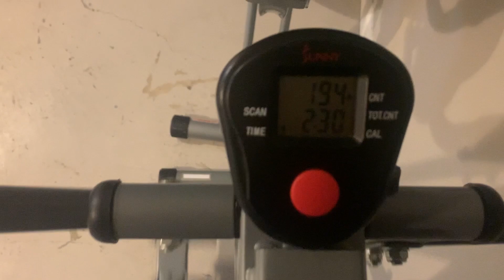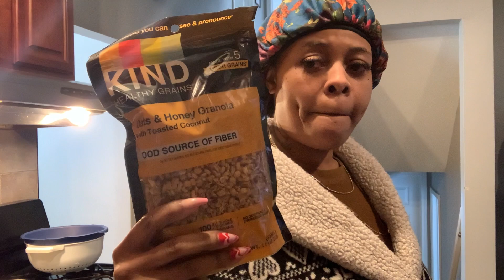WEEKLY VLOG : Chill With Me + Super Bowl + Groceries + Girls Night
Hi Friends,

Welcome to Life With Lady!!! All things Mom, Cleaning, Cooking, and More are included in my channel. In this weekly vlog I'm just showing y'all how silly we are.

I have 2 beautiful toddlers and 5 older beautiful kids!